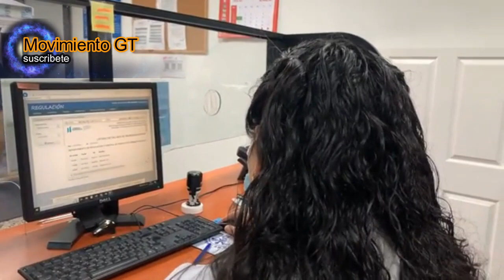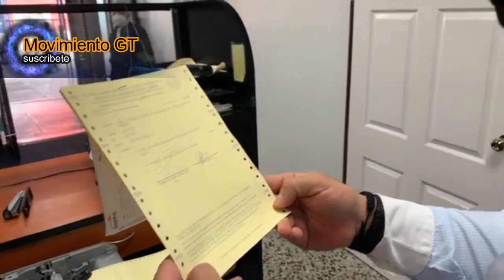🚨 DIPUTADO CRISTIAN ÁLVAREZ FISCALIZA DRACES ANTE DENUNCIAN QUE NO LLEGAN A TRABAJAR EN SUS HORARIOS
MSPAS | Estamos fiscalizando DRACES del Departamento de Regulación y Control de Productos Farmacéuticos y Afines, debido a las diferentes denuncias de vecinos que indican que el personal que atiende no llega en su horario de trabajo.

🎥: Cristian Alvarez